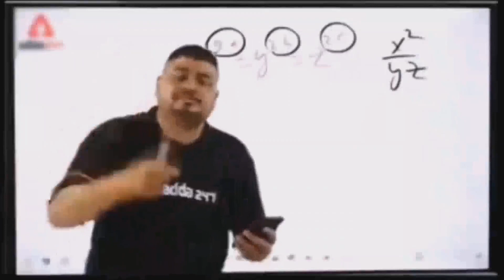Village traveling vlog😌||MAHATA tantrik baba😆ata ki bollo//Rohit blogs subscribe my channel guys❤️‍🔥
Village traveling vlog😌||MAHATA tantrik baba😆ata ki bollo//
village patas
village cooking
village vihari channel
village food
village comedy
village food secrets
village song
village food safari
desi vlog masti couple
desi vlog cleaning washing
desi vlogger channel